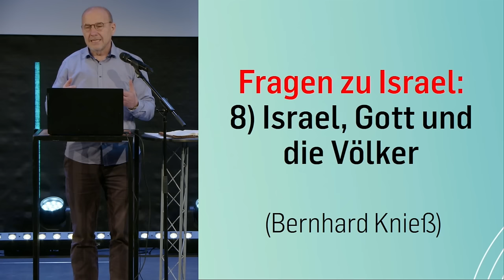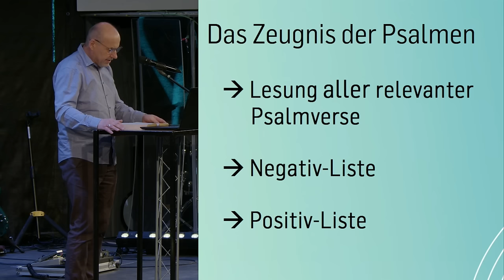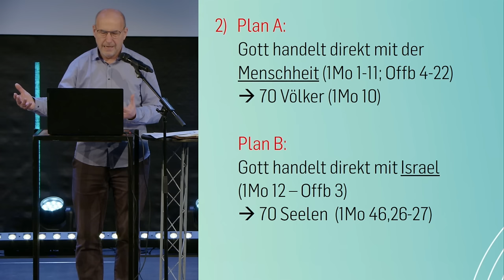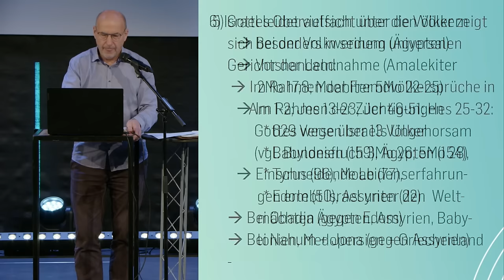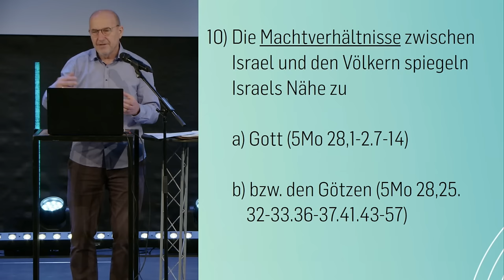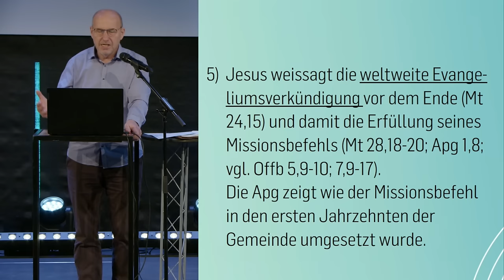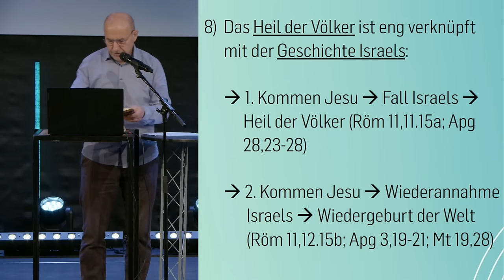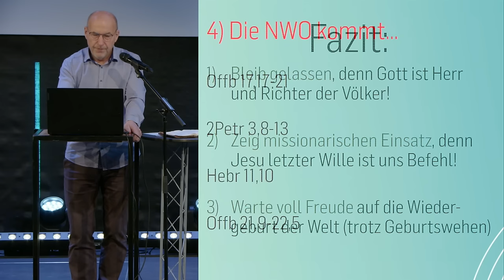Gott, Israel und die Völker | Bernhard Knieß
Dieser Vortrag bildet den Höhepunkt der Israelserie, weil er theologisch extrem wichtig ist sowie zeitlich und geografisch mit Abstand die größte Reichweite hat. Der Vortrag könnte bei vielen die Sicht auf die Welt regelrecht revolutionieren. Zuerst wird der Beitrag der Psalmen untersucht, da dieses Buch mehr als alle anderen Bibelbücher Aussagen über die Völker trifft, die dann in eine Negativliste und eine Positivliste einsortiert werden. Danach wird die Lehre des Alten und Neuen Testaments zum Thema in jeweils 12 Thesen pointiert zusammengefasst. Den Abschluss bildet eine dreifache Aufforderung an die Zuschauer sowie ein kurzer Hinweis auf die zukünftige neue Weltordnung, die Gott herbeiführen wird und die so ganz anders sein wird, als das, was unsere Eliten planen und vorantreiben.

// 00:00 Intro
// 00:07 Einleitung
// 01:21 Übersicht
// 02:10 Das Zeugnis der Psalmen
// 03:47 Lesung der Psalmen
// 22:08 Negativ-Liste
// 22:59 Positiv-Liste
// 25:08 12 THESEN AUS DEM AT
// 25:56 1. These: Gott ist der Schöpfer
// 27:10 2. These: 2 Pläne
// 29:24 3. These: Israel ist trotz seiner Kleinheit, Gottes auserwähltes Volk vor allen anderen Völkern
// 33:07 4. These: Gott hat Israel als sein Eigentumsvolk berufen
// 38:11 5. These: Gott hat die Oberaufsicht über die Völker
// 40:17 6. These: Israel leidet vielfach unter den Völkern
// 43:59 7. These: Israel ist Gottes Gerichtswerkzeug an den Völkern
// 48:36 8. These: Israel ist von Gott zur Herrschaft über die Völker bestimmt
// 51:17 9. These: Gott eifert für Israel und kämpft für Israel gegen dessen Feinde
// 53:05 10. These: Die Machtverhältnisse zwischen Israel und den Völkern spiegeln Israels Nähe zu
// 56:05 11. These: Der Messias erfüllt einen Doppelauftrag and Israel und den Völkern
// 59:05 12. These: Gottes Generalplan lautet:
// 1:01:33 12 THESEN AUS DEM NT
// 1:01:52 1. These: Jahre ist der alleinige Gott aller Menschen
// 1:02:42 2. These: Gott liebt die ganze Welt
// 1:03:45 3. These: Das Heil kommt von den Juden
// 1:06:05 4. These: Jesus weissagt Völkerkriege und Bürgerkriege
// 1:07:50 5. These: Jesus weissagt die weltweite Evangeliumsverkündung vor dem Ende
// 1:08:47 6. These: Juden haben gegenüber Heiden keinen Vorteil
// 1:09:40 7. These: In der Gemeinde Jesu spielt die Volkszugehörigkeit keine Rolle mehr
// 1:12:23 8. These: Das Heil der Völker ist eng verknüpft mit der Geschichte Israels
// 1:23:59 9. These: In der Zeit des Antichristen werden die Völker massenhaft verführt
// 1:26:03 10. These: Beim Völkergericht entscheidet das Verhalten der Völker gegenüber den Brüdern Jesu
// 1:27:04 11. These: Nach dem 1000-jährigen Reich wird der freigelassene Satan erneut die Völker verführen
// 1:27:46 12. These: Im himmlischen Jerusalem werden die erretteten Völker im Licht Gottes und des Lammes leben
// 1:28:42 FAZIT